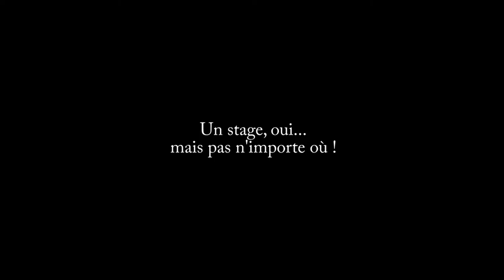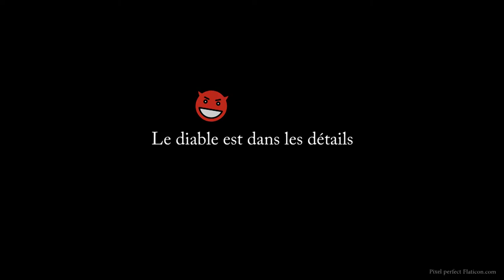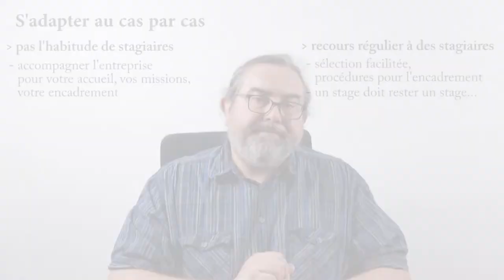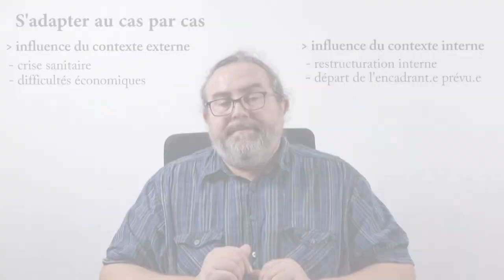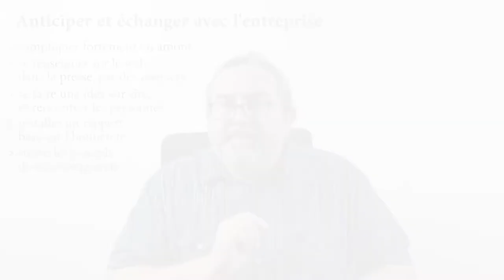Erreurs à éviter pour trouver une entreprise en BTS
Les erreurs à éviter pour trouver une entreprise en BTS
(stage ou alternance)

Pour valider un BTS, il faut réaliser un stage (ou une alternance) en milieu professionnel.

Trouver une entreprise, oui...mais pas à tout prix ! Il faudra réaliser les objectifs liés au stage, en renforçant votre professionnalité tout en gardant son équilibre.

Dans votre choix d'entreprise, il faut :
- se renseigner sur les horaires pratiqués
- réfléchir au trajet que vous devrez faire tous les jours
- dans certains cas, vérifier s'il y a des obligations réglementaires à suivre
- s'adapter à la culture d'entreprise

L'entreprise et la personne en stage devront s'adapter mutuellement.
Il faut donc se renseigner le plus en amont possible, rencontrer l'entreprise et garder le contact.

Merci à Anne Justin, professeure certifiée d'écogestion à ICOF-CLSI (Lyon 5e) pour sa relecture attentive et ses suggestions pertinentes.

00:00 Introduction
00:35 Objectifs des temps en entreprise
02:37 Détails à considérer
05:08 Nécessité de s'adapter
09:06 Anticiper sa recherche